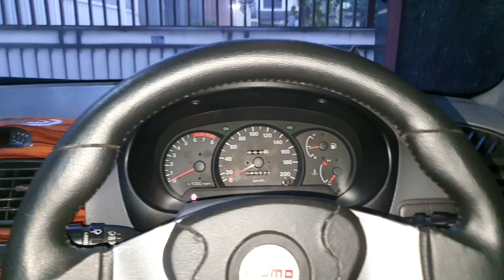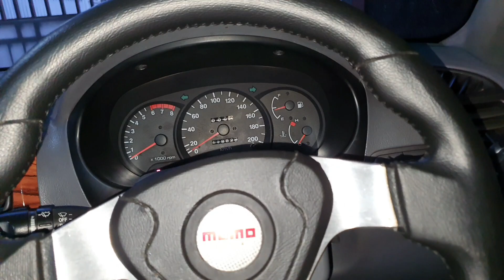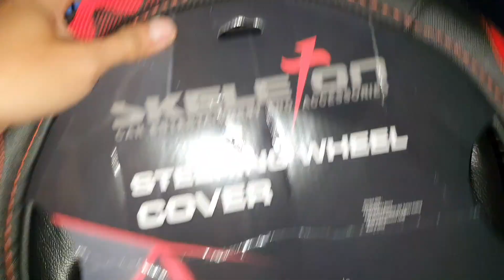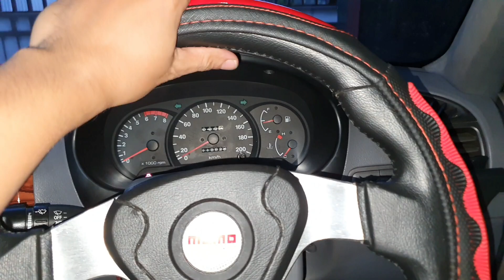Stir momo uk 14 | Sarung stir | Sharing tentang stir momo